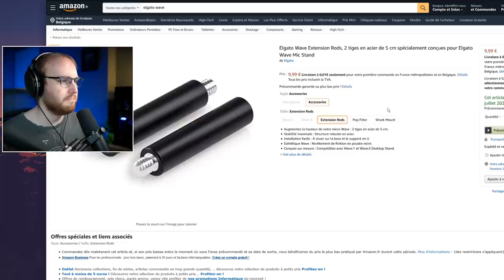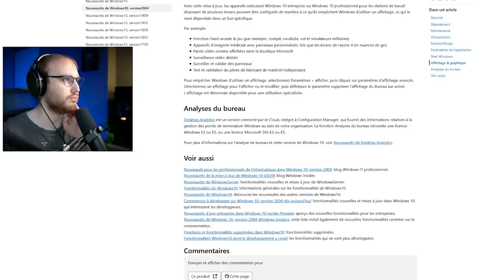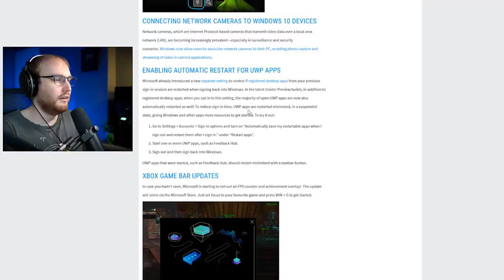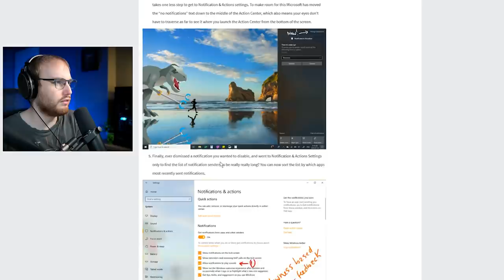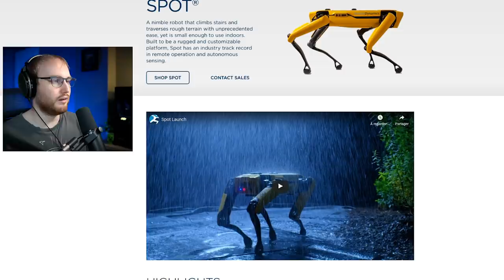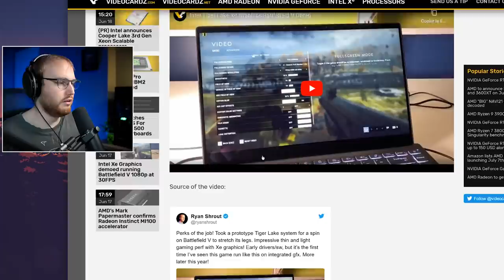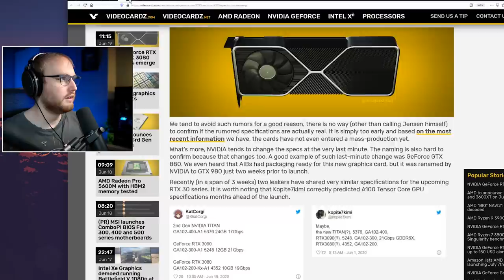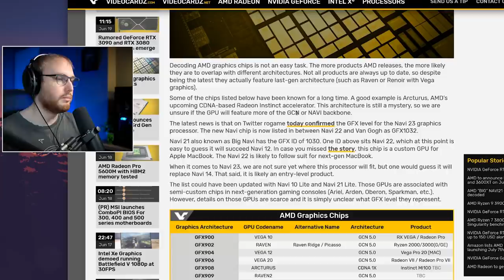Tech_Sama Show #153 : Windows 10 2004, RTX 3090?! Boston Dynamics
00:00 Introduction
00:19 Elgato Wave3
04:10 Apple WWDC cette semaine
05:25 Windows 10 20004
15:32 Le Spot de Boston Dynamycs en vente
19:36 Intel Tiger Lake
24:10 Vers une RTX 3090
28:56 Plus de Leak Nvidia
30:33 Vega 23 de AMD leak
32:23 Outro